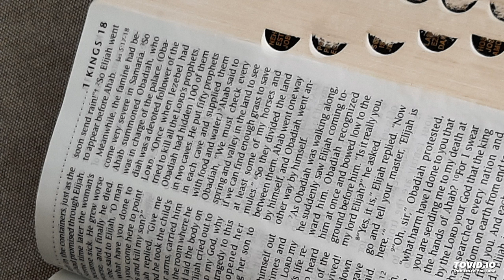How does Evolution theory relate to Genesis?